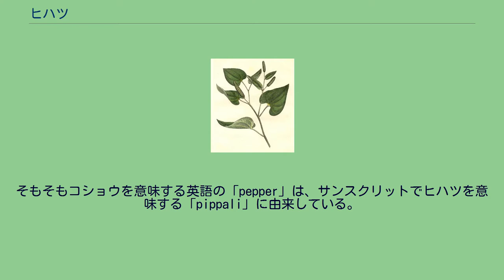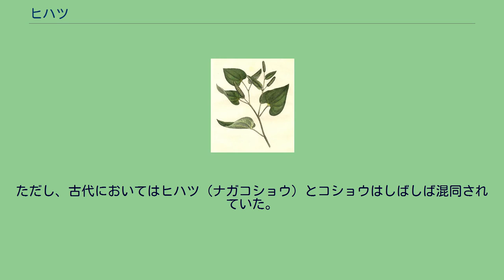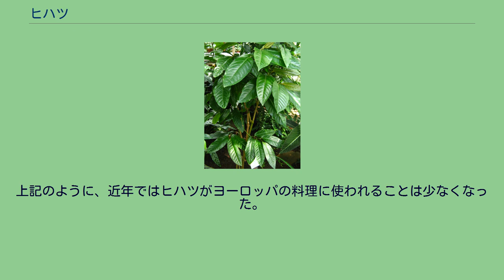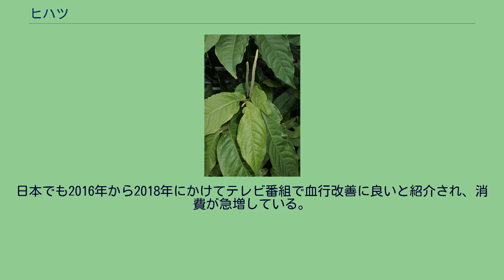ヒハツ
ヒハツ（畢撥; 学名: Piper longum）とは、コショウ科コショウ属に属するつる性木本の1種である。
インドナガコショウともよばれる。
果実はコショウに似た風味をもち、コショウと同様にスパイス（香辛料）として利用されている。
そもそもコショウを意味する英語の「pepper」は、サンスクリットでヒハツを意味する「pippali」に由来している。
和名の「ヒハツ」も、漢語由来の同源の名称である。
なお、英語で“long pepper” (ナガコショウ) とよばれる植物には同属のヒハツモドキ (P. retrofractum；日本の沖縄県では「ピパーチ」等の名で利用され「ヒハツ」と呼ばれることもある) もあるが、こちらはインドネシアのジャワ島などに分布する別種であり、ジャワナガコショウともよばれる。
つる性の木本であり、茎など若い部分には細かい毛が密生する。
葉は互生、葉柄は長さ0–9センチメートル (cm)、茎の基部につく葉の葉柄は長いが、茎の先端側の葉はほとんど無柄。
葉身は腎臓形や卵形から卵状楕円形、6-12 × 3-12 cm、先端は尖り、茎の基部側につく葉では葉身基部が心形で大きく陥入し (下図1)、葉縁は全縁、葉の表面は暗緑色で光沢がある。
1a. 雄花序 1b. 雌花序 1c. 植物画 花期は5–10月、雌雄異株、花序は葉に対生状について直立する。
雄花序は細長く (上図1a)、長さ 4-8 cm、直径約 3–7ミリメートル (mm)、雄花の苞は幅約 1.5 mm、雄しべは2個、花糸は非常に短い。
雌花序は長さ 0.6–2.5 cm、直径 2–4 mm (上図1b, c)、雌花の苞は幅約 1 mm、柱頭は3個。
果実は核果、直径約 2 mm、これが集合した果序は直立し、円筒形で長さ 0.7–3 cm (下図1c)。
栽培用に移入されたものを含めて中国南部からインドシナ半島、マレー半島、フィリピン、インド、セイロンなどに分布している。
乾燥させたヒハツの実 ヒハツの果実は乾燥させて香辛料として利用され、また生薬ともされる。
そのため、果実を採取するために広く栽培されている。
コショウとは異なり、多数の果実が軸についた状態 (果序、果穂) のものを乾燥して使用するため、ナガコショウ (長胡椒、英名も long pepper) とよばれる (右図)。
類縁種のヒハツモドキもナガコショウとよばれ、実用的には分けないことも多い。
ヒハツはインドナガコショウ、ヒハツモドキはジャワナガコショウともよばれる。
香辛料としてはコショウに似ているが、より刺激的な風味をもつ。
一方でシナモンのような甘い香りがあるとも表現される。
果実はコショウと同様、アルカロイドのピペリンを含んでおり、これが刺激性の原因の一つとなっている。
ヒハツは紀元前6-5世紀頃、ヒポクラテスによってギリシアに伝えられた。
彼はヒハツについて初めて書物に記したが、香辛料としてではなく薬剤としてであった。
その後、ギリシャ人やローマ人にとって、ヒハツは重要かつ良く知られた香辛料となっていった。
ただし、古代においてはヒハツ (ナガコショウ) とコショウはしばしば混同されていた。
ローマ人はどちらも“piper”と呼び、大プリニウスさえも両者は同じ植物に由来するものであると信じていた。
ヨーロッパでは、12世紀頃からコショウがヒハツ (ナガコショウ) と競合するようになり、14世紀にはより安価で配給が安定していたコショウが優先されるようになった。
コショウ供給源の探索は大航海時代に一気に盛んになり、また新世界と唐辛子の発見によって、ヨーロッパにおけるヒハツの需要は低下していった。
唐辛子には乾燥させるとヒハツに似た形状と風味を持つものもあり、様々な場所で容易に栽培できる唐辛子はヨーロッパ人にとってより便利だったのである。
今日、ヒハツがヨーロッパの一般市場に流通することは少ない。
上記のように、近年ではヒハツがヨーロッパの料理に使われることは少なくなった。
しかしインドのピクルスや北アフリカのミックススパイス、インドネシアやマレーシアの料理には現在でも用いられる。
インドの食料品店では容易に入手でき、ふつう Pippali と表記されている。
アーユルヴェーダ (インドの伝統医学) において、ヒハツはよく使われる薬草である。
アーユルヴェーダの書物ではヒハツは最も...